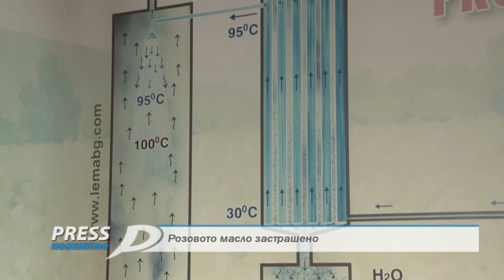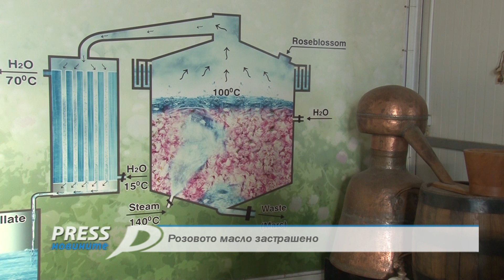Розовото масло застрашено